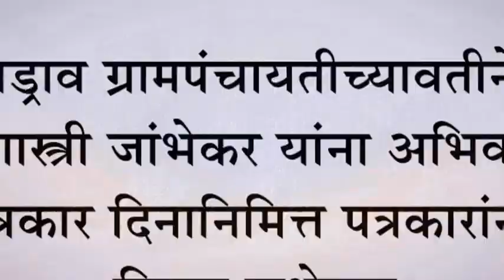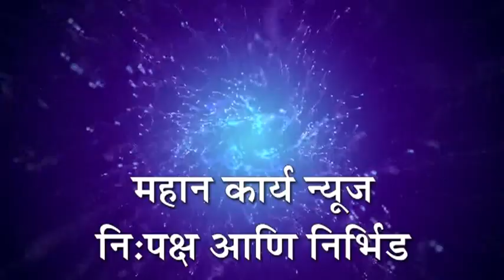यड्राव ग्रामपंचायतीच्यावतीने बाळशास्त्री जांभेकर यांना अभिवादन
यड्राव ग्रामपंचायतीच्यावतीने बाळशास्त्री जांभेकर यांना अभिवादन : पत्रकार दिनानिमित्त पत्रकारांना दिल्या शुभेच्छा